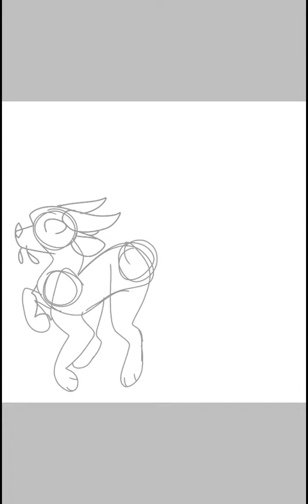Moon Dancer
My got sea/silk
Part 1 of 2 maybe?

Sorry it's silent or if the art is bad hfjsks

Wings of fire belongs to Tui T Sutherland (and schoolastic)